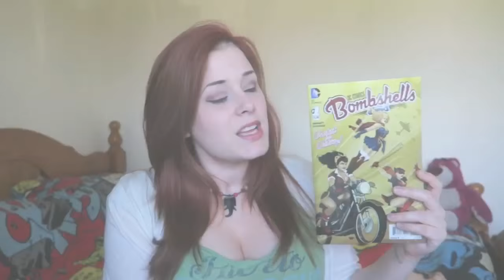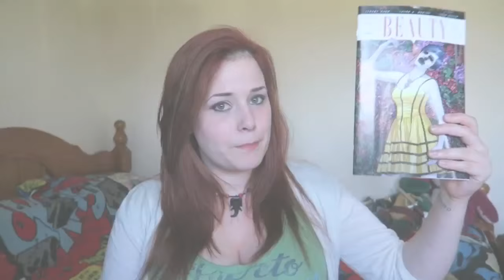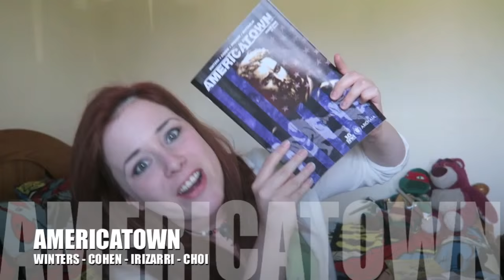WEEKLY COMIC REVIEW | Bombshells #1 Beauty #1 Americatown #1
BOMSHELLS
(W) Marguerite Bennett
(A) Marguerite Sauvage
(CA) Ant Lucia

BEAUTY
(W) Jeremy Haun
(A) James A. Hurley

AMERICATOWN
(W) Bradford Winters
(W) Larry Cohen
(A) Daniel Irizarri
(CA) Mike Choi